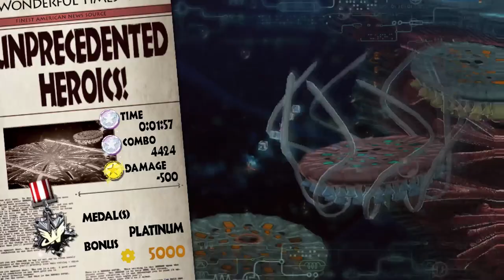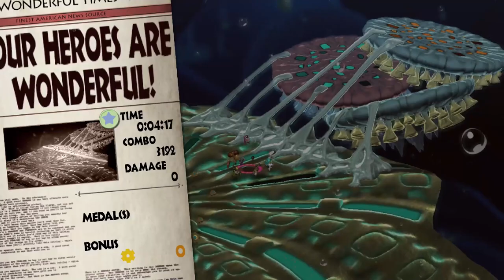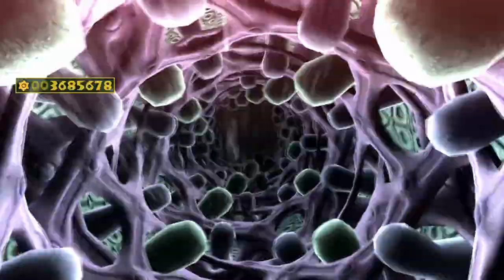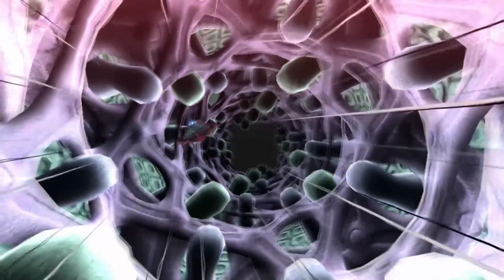The Wonderful 101: Remastered Part 8 The Alien Vorkken Vaaiki Boss Fight - PC 1080P 60FPS